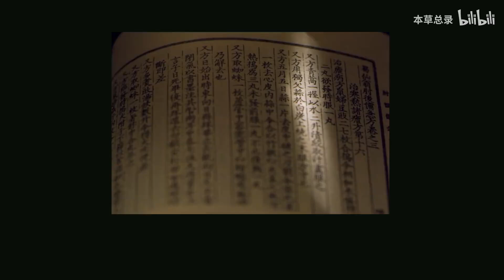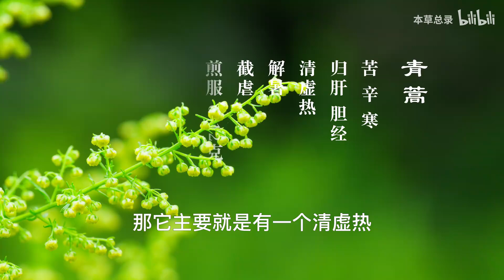【青蒿】黄花蒿，上世纪最伟大的本草！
解密人間百草，傳承中醫文化。 視頻僅供科普，請勿盲目使用。
喜歡我的小夥伴趕緊點個關註吧！😎
每天都會給大家帶來不壹樣的科普知識~🎃